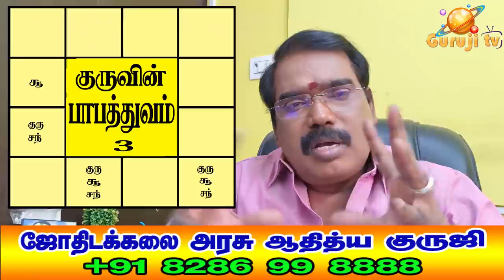1425-WHEN JUPITER GETS WEAKENED? - TRAILER - 267- குருவின் பலவீனம்adityaguruji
குரு எப்போது பலவீனமான நிலைகளைப் பெறுவார்?சந்திர - குரு சேர்க்கைகளின் சூட்சும விளக்கங்கள். ஜோதிடக்கலை அரசு ஆதித்ய குருஜியின் கட்டண வீடியோ..PREMIUM VIDEO- 267